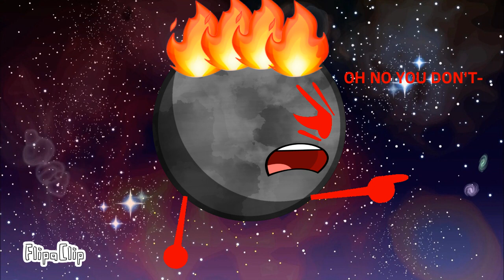Ok! 2nd Animation Contest for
Assets Credit to @planet_uni and @CuteArtisticPaintings